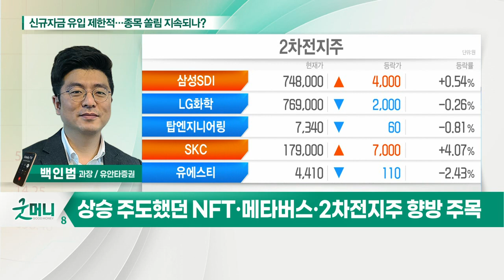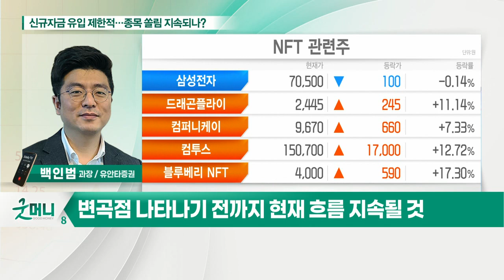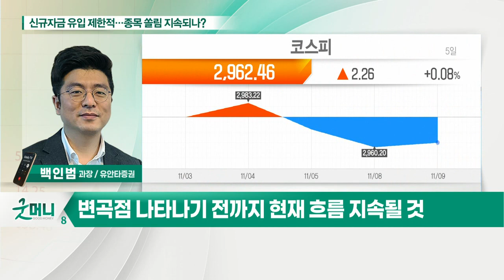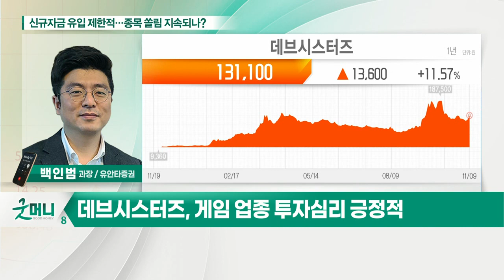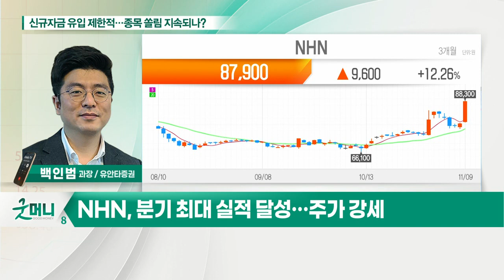데브시스터즈·NHN... 신규 자금 유입 제한적… 종목 쏠림 지속되나?_정성일의 투자 인사이트 (20211110)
- 韓-美 증시 디커플링 지속… 국내 자금 유입 없어
- 한정된 거래 자금 내 국내 종목 쏠림 지속
- 상승 주도했던 NFT·메타버스·2차전지주 향방 주목
- 변곡점 나타나기 전까지 현재 흐름 지속될 것

- 대표 게임 글로벌 흥행 지속
- 내년 신작 발표… 실적 증대 기대
- 쿠키런 IP 기반 월간 이용자 수 급증
- 게임 업종 투자심리 긍정적

- 분기 최대 실적 달성… 주가 강세
- 블록체인·게임·NFT 관련 기대감
- 전 사업 부문 매출 증대